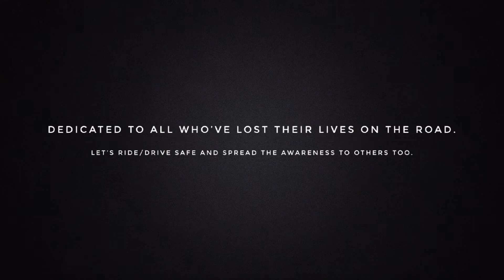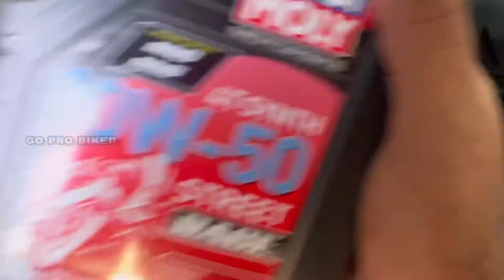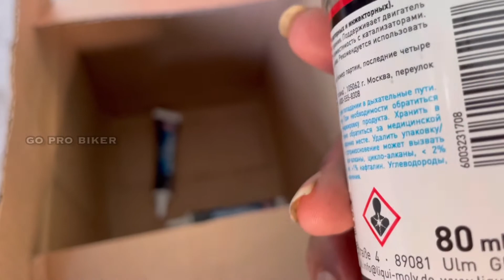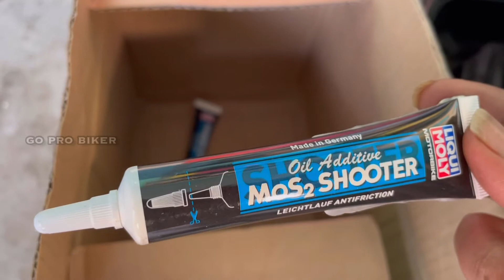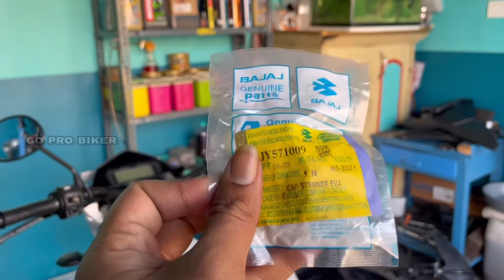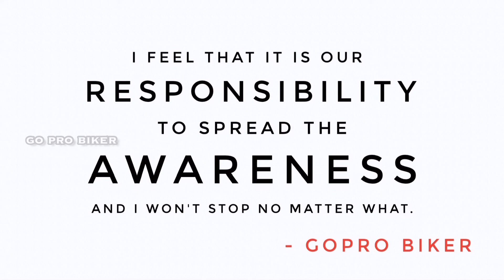Engine Oil Change and General Check Up | Do’s & Don’ts | Dominar Maintenance | FHD | Tamil | GPBS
In This Video I will be showing you what all things I do on a general check up of my bike.

I purchased the engine oil and shooters from Motorista.

Chain Cleaner and Lube I purschased from Madras Moto